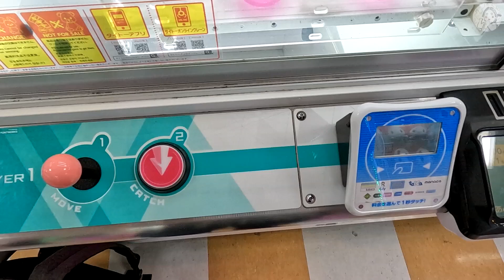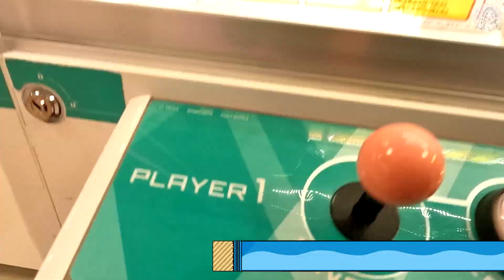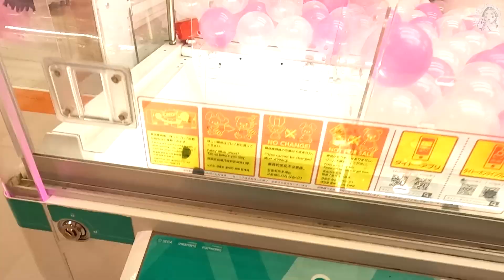‹ナガノキャラクターズ›いけるか！奇跡のタグ引っ掛け！ナガノキャラクターズBIGぬいぐるみ-パグさんお出迎え(クレーンゲーム・UFOキャッチャー)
奇跡のタグ引っ掛けでお出迎えできるのか！？
ナガノキャラクターズ BIGぬいぐるみの
パグさんお出迎えしてきました！

ED曲でNo Grum Epicさんの「KAEDE」を使用させていただきました。

Twitterです。覗いてください♪
撮影機材
GoPro10+iPhone12ProMAX